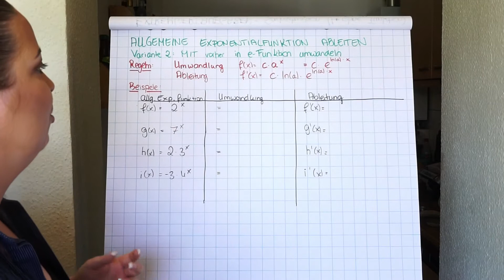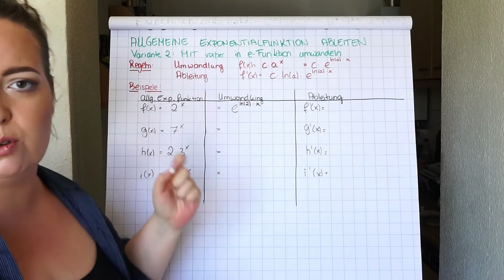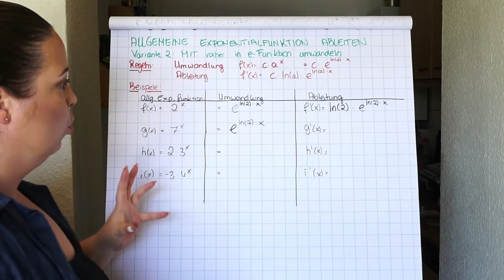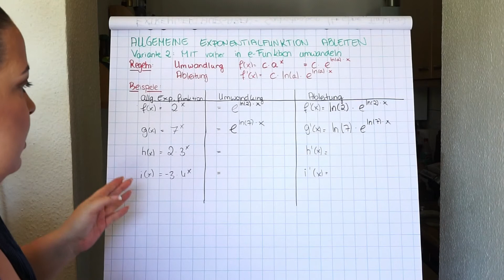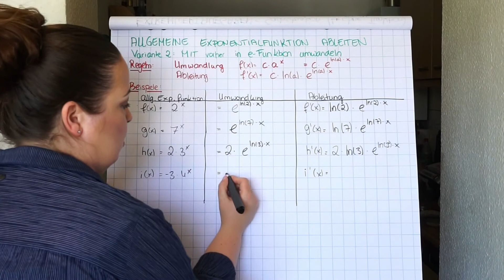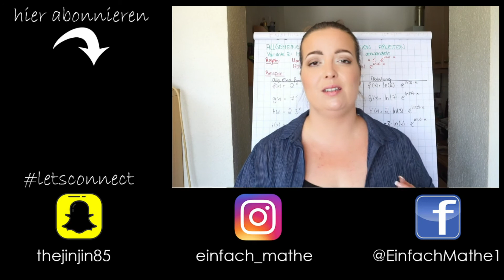Allgemeine Exponentialfunktion ableiten | Variante 2 (vorher in e-Funktion) by einfach mathe!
In diesem Video erkläre ich dir, wie man eine einfache allgemeine Eponentialfunktion ableitet, indem man diese vorab in eine e-Funktion umwandelt und diese dann ableitet!

Kategorie: allgemeine Exponentialfunktion

thejinjin85

Playlist, Übersicht, allgemeine Exponentialfunktion, Exponentialfunktionen, mit e, in e-Funktion umwandeln, e-Funktion, e Funktion, umwandeln, ableiten, Ableitung, a^x, Ableitung, ableiten, Exponentialfunktionen